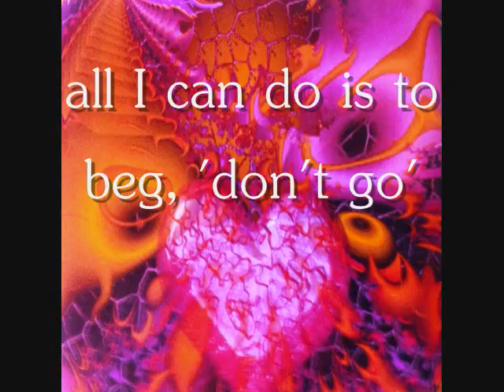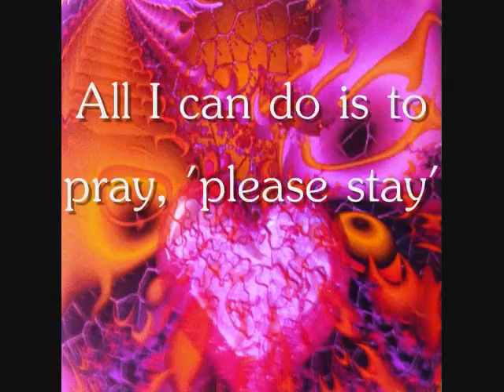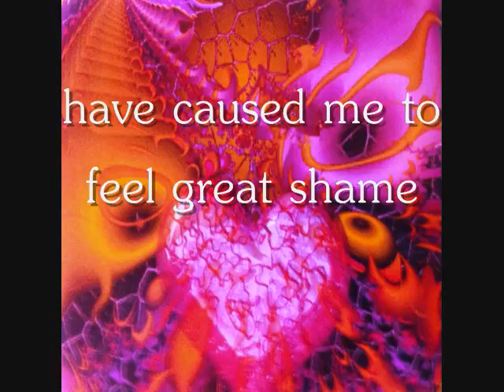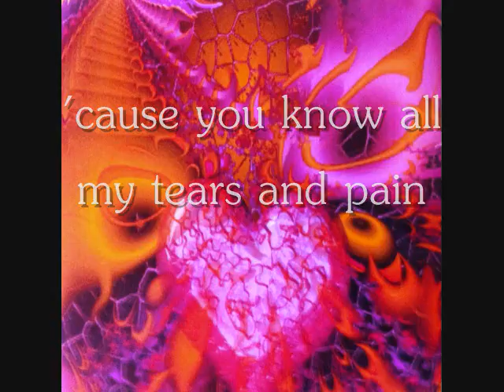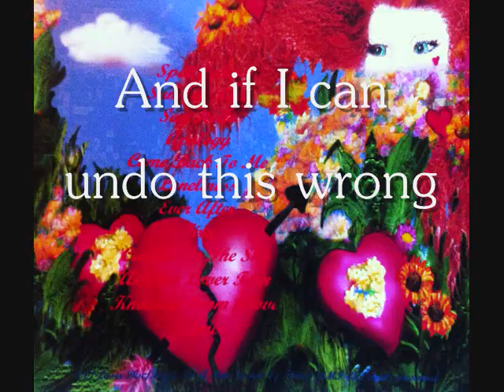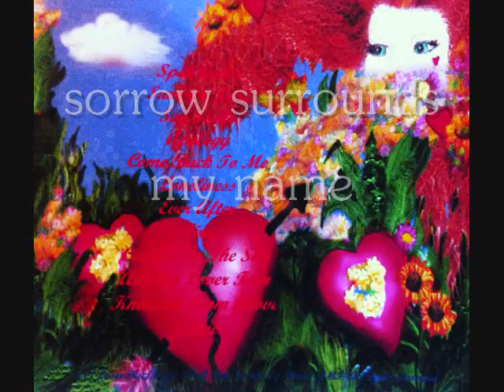JAYNE - by Jack Sferlazza from the 2001 CD "The Sound Of A Broken Heart"